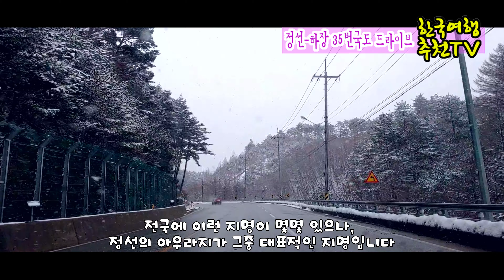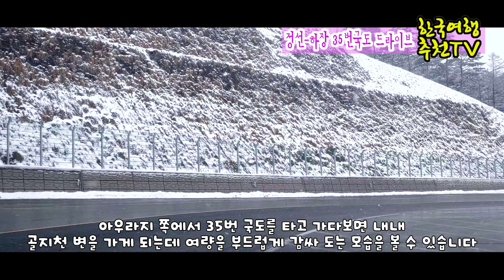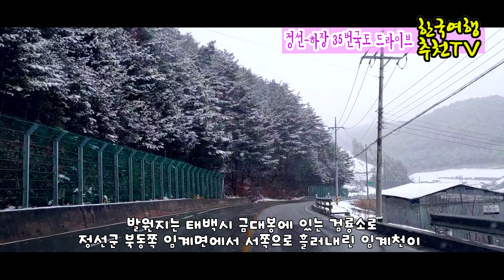정선하장 35번국도 드라이브 - 42번국도, 골지천, 폭설, 4k